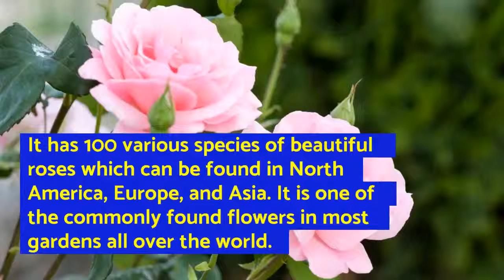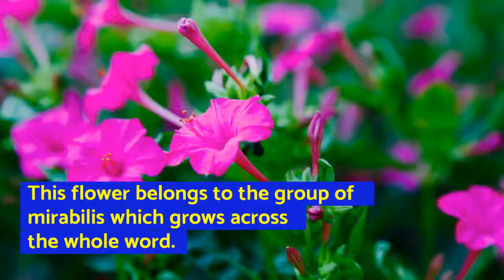10 Most Fragrant Flowers for Your Garden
10 Most Fragrant Flowers for Your Garden